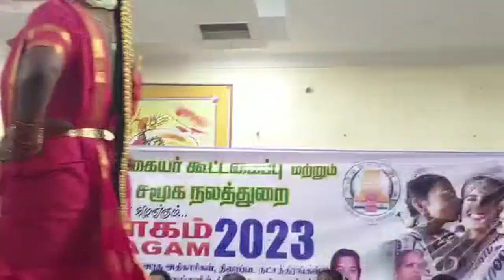transgender's fashionshow|MISS KOOVAGAM2023|கூவாகம் கோவில் திருவிழா|Koothandavar Temple |thirunangai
தென்னிந்திய திருநங்கைகள் கூட்டமைப்பு சார்பில் விழுப்புரத்தில் கடந்த 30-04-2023 அன்றுநடைபெற்ற மிஸ் கூவாகம் 2023